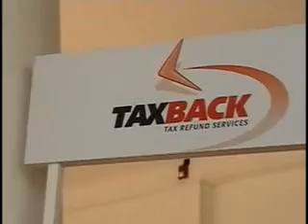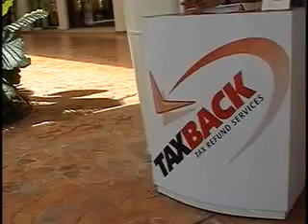IRIS BELLO MODULO TAXBACK